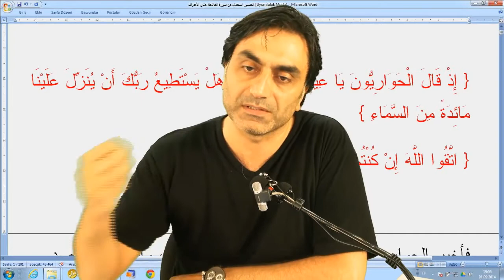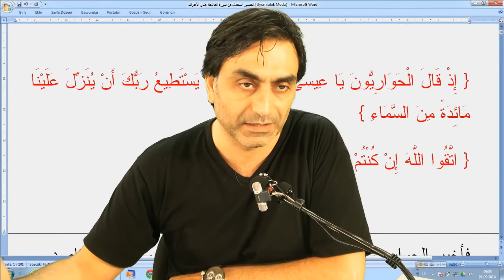Takat getirme Allah Azze ve Celle için söz konusu olamaz!